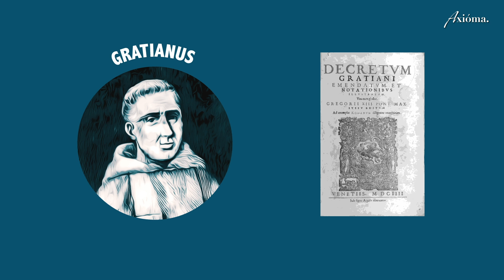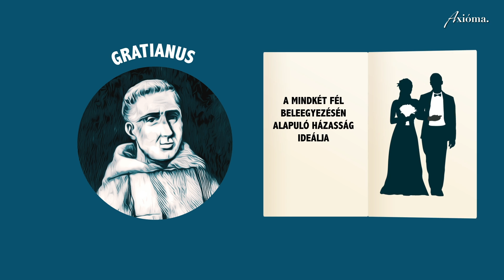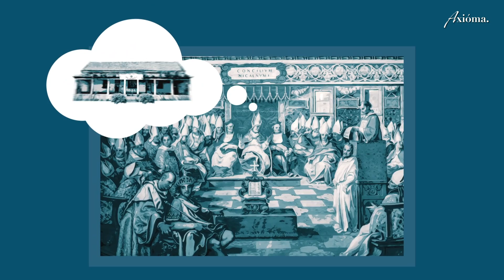Mit köszönhetünk a kereszténységnek?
Az emberi jogokat, a kórházakat vagy éppen a férfi-női egyenlőséget mindannyian alapköveknek tekintjük a nyugati civilizációban. Azonban a világ számos részén ezek nem találhatók meg. Ez nem véletlen, ugyanis a keresztény vívmányokról van szó. De mi mást köszönhetünk a kereszténységnek?

Szöveg:

2022-t írunk, nincs rabszolgaság, a házassághoz beleegyezés kell, a zenéhez pedig kottát használunk. Ezek a nyugati világban ma egyértelműek. Pedig keresztény vívmányokról van szó, amelyek alapja Jézus Krisztus élete, aminek a legmeghatározóbb alapelveinket köszönhetjük.

Mikről is van szó? 5 területet említünk:

Vegyük a nők helyzetét. A görög-római világban a nőket nem vették emberszámba. Nem szólalhattak fel nyilvánosan, nem örökölhettek, a leánygyermekeket pedig gyakran hagyták meghalni. Eközben a férfiak legálisan tarthattak szeretőt, a patria potestas értelmében pedig az is a hatalmukban állt, hogy kivégeztessék a feleségüket. A korai keresztény egyház viszont ellenezte a vérfertőzést, a válást, a házasságtörést - mindkét fél részéről - és a csecsemőket akkor is áldásnak tekintette, ha lányok voltak. I. Valentianus keresztény császár végül eltörölte a patria potestast. A középkorban pedig Gratianus volt az a kánonjogász, aki miatt a mindkét fél beleegyezésén alapuló házasság ideálja a nyugati jogrend része lett. Így a nők ma ott a legszabadabbak, ahol a kereszténység is elterjedt.

Most nézzük az oktatást. Bár a rómaiaknak és a görögöknek sok kiemelkedő gondolkodója volt, intézményesült egyetemeket sosem hoztak létre. A keresztények azonban fontos szerepet játszottak az európai oktatás kialakításában. Már elemi szinten is évszázadokon át az egyház biztosította az oktatást püspöki iskolákon és rendházakon keresztül. A kötelező állami oktatás pedig Luther Márton nevéhez köthető. A 19. századig az egyetemeket keresztény intézményként hozták létre. Az elsők, mint Oxford szerzetesrendek segítségével jött létre, a Bolognai Egyetemen pedig főként egyházjogot és teológiát oktattak. [...]

A harmadik terület az egészségügy. A kereszténység előtt nem léteztek intézményes formában működő, átlagemberek számára is elérhető kórházak. Az antik világban kizárólag kezelést írtak elő, betegséget diagnosztizáltak és főként katonákat gyógyítottak. Az egyház 325-ös niceai zsinatán viszont arra utasították a püspököket, hogy létesítsenek kórházat abban a városban, ahol a székhelyük található. Nyugaton így először Szent Vazul épített kórházat 369-ben, majd Fabiola, egy keresztény nemes asszony 390-ben. Később ugyan ezt tette Aranyszájú Szent János és Szent Ágoston is. Ezt a gyakorlatot a keresztények az Új Világba is magukkal vitték, így nem meglepő, hogy az Egyesült Államokban a kórházak többsége a mai napig felekezetek vagy szentek nevét viseli.

Térjünk át a tudományra. [...] Ebben jelentős szerepet játszott az a keresztény gondolat, miszerint Isten racionális lény, aki racionális embert teremt. Az ember így megismerheti az Isten által teremtett világot, amely törvények szerint működik. A tapasztalat alapú tudományos módszert Robert Grosseteste angol ferences püspök javasolta és tanítványa Roger Bacon fejlesztette tovább. Később egy másik keresztény, Francis Bacon, volt az, aki fel is jegyezte empirikus vizsgálatainak eredményeit és ezért a bizonyítás alapú tudományos módszer megalkotójának tartják. A középkor legtöbb tudósa is gyakorló keresztény volt. [...]

Végül, emberi jogok se lennének kereszténység nélkül. Bár a szabadságjogokat mindenki a felvilágosodáshoz köti, az emberi méltóság eszméje a Bibliából ered. E szerint az ember önmagában értékes, mivel Isten a saját képmására teremtette, sőt maga az Isten is emberré lett. Ezt jól értette Jacques Maritain katolikus filozófus is, aki az Emberi Jogok Egyetemes Nyilatkozatának egyik szerzője volt. Vallotta, hogy ,,az emberi méltóság legmélyebb rétege az Istenhez való hasonlóság.”

A kereszténység az építészet, a zene és az irodalom terén is maradandót alkotott.

Ez mind persze nem jelenti azt, hogy a kereszténység nevével sohasem éltek volna vissza. De ezt elítélni a kereszténység morális mércéje nélkül nem is lehetne.